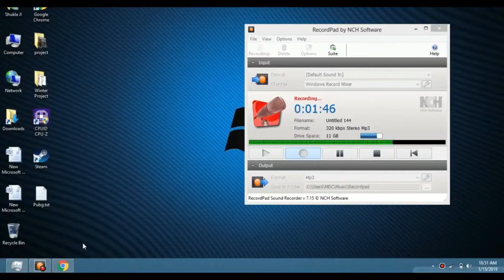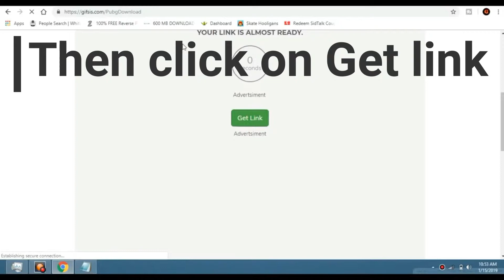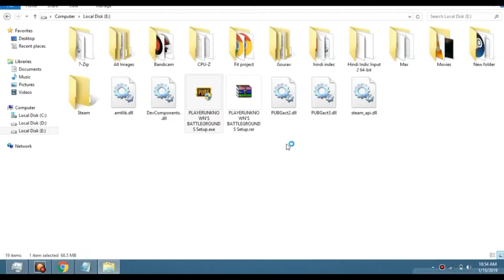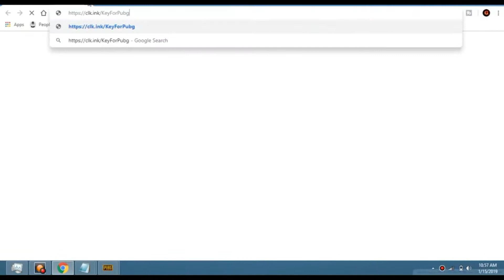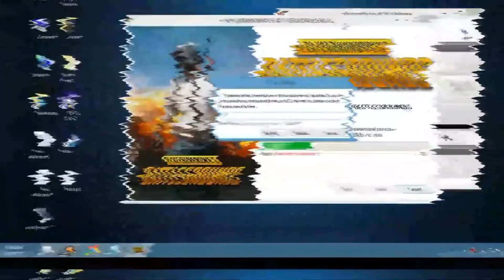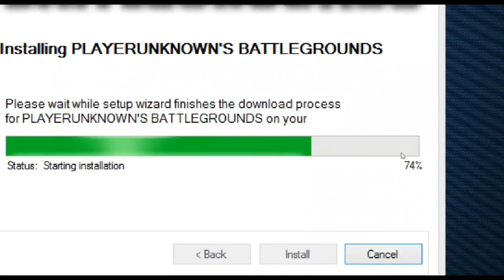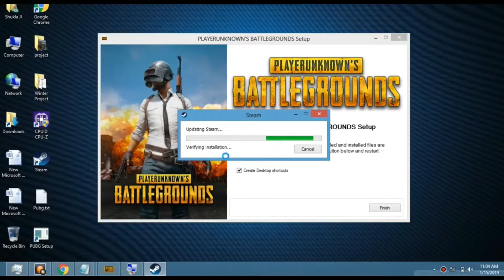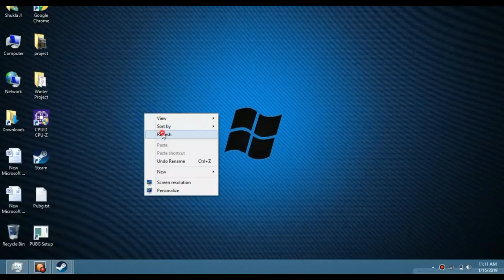how to download pubg pc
Download Game-

to let them know about knowledge you have